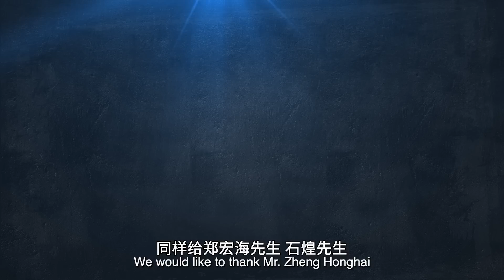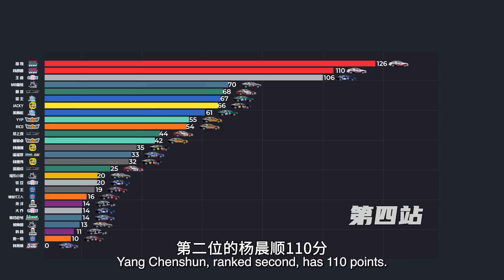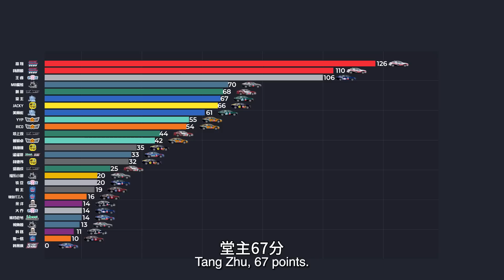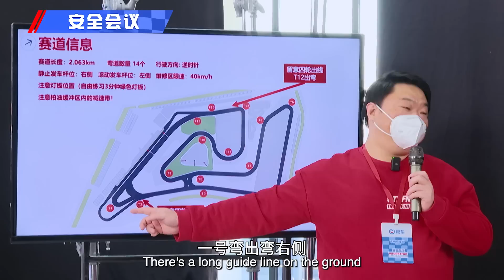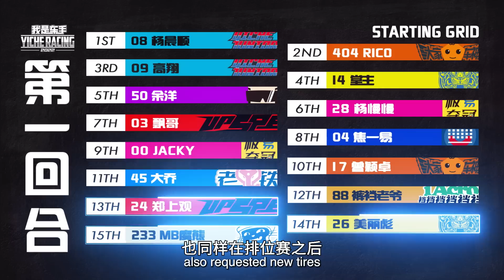余洋惨遭3连撞 Jacky躺枪 队友杀疯了 Yu Yang was hit 3 times Jacky got hit while his teammates kill crazy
《我是车手》2022赛季收官之战，我们又一次来到了上海天马赛车场。老伙计余洋惨遭3连撞，究竟谁是幕后黑手？节目的总策划焦总，又一次以同样的方式被Pro车手挑翻上墙。更多精彩内容，赶快速戳正片！
At the end of the 2022 season of "YICHE RACING", we came to Shanghai Tianma Circuit again. Yu Yang has been hit three times in a row. Who is behind the scenes? The chief planner of the program, General Jiao, was once again picked up by professional drivers in the same way. More exciting content, catch up with the positive!